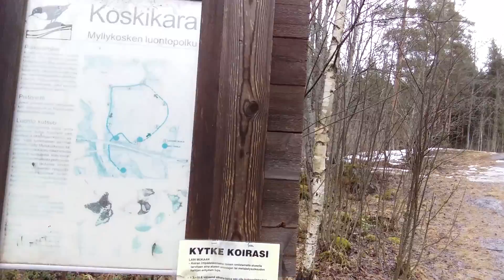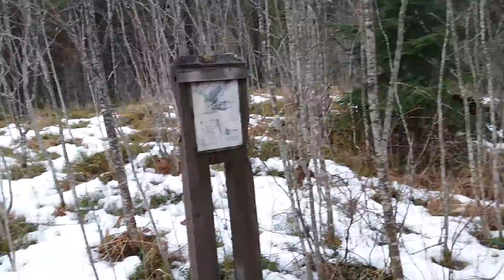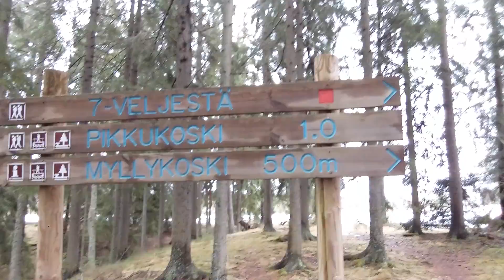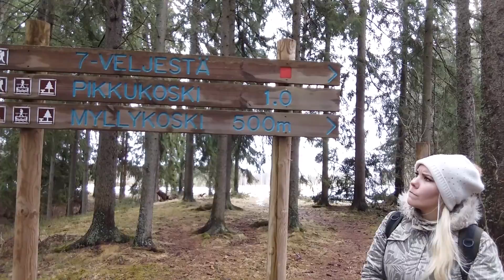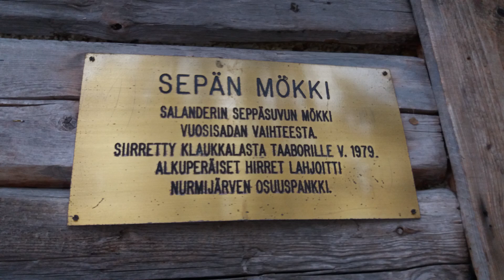Mussu ja Miffeli Eräilee/Vaeltelee - Nurmijärven myllykoski 22.03.2017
Tällä kertaa ollaan vaeltelemassa nurmijärven myllykoskella

Jos tykkäsitte videosta niin painakaa peukkua ylöspäin ja mikäli haluatte tietoa aina kun tulee uutta videoo niin myös tilaa nappula voi painaa jos uskallat :) (ei maksa mitään)

(Lahjoitukset menee videoiden parantamiseksi esim kaluston uusimiseen)